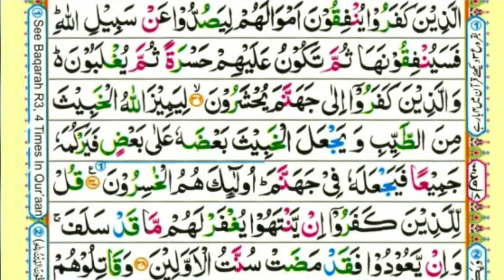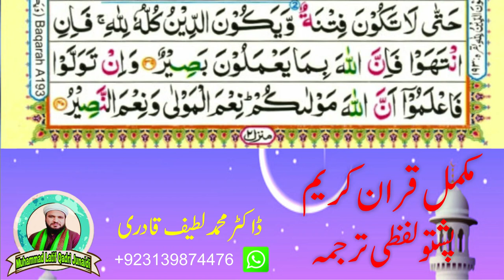Para 9 Quran Pashto Tarjuma Word by Word With HD Quran Text by : Dr. Muhammad Latif